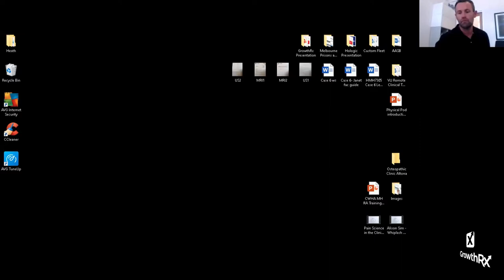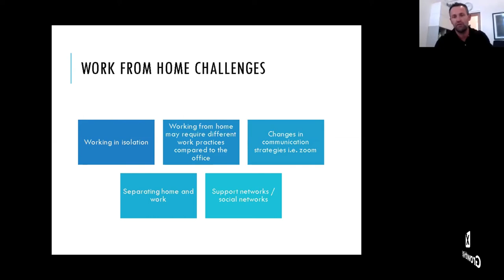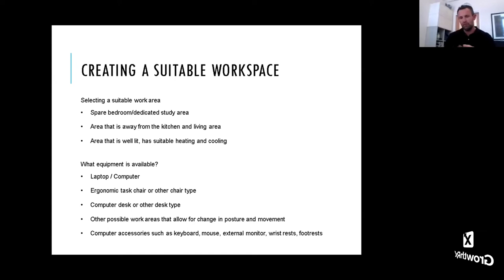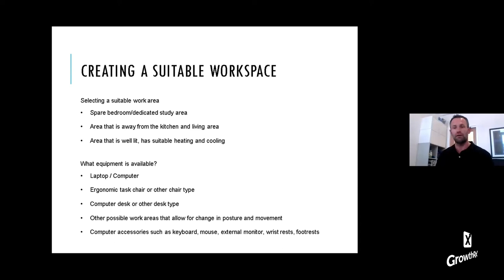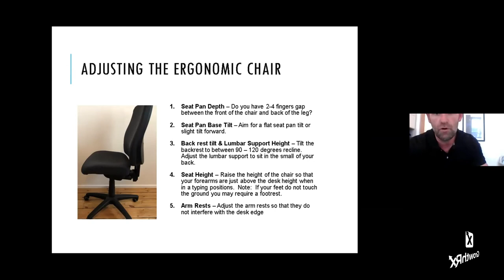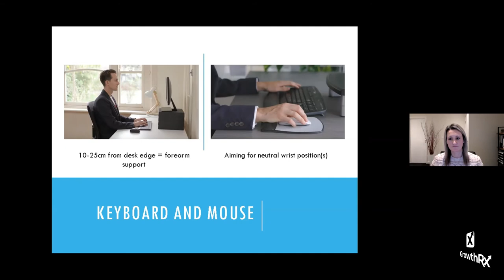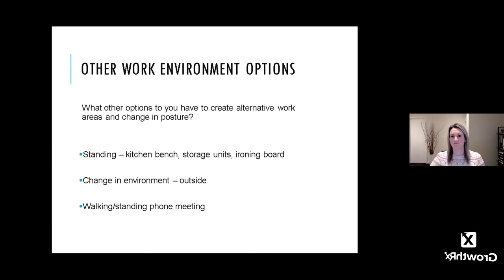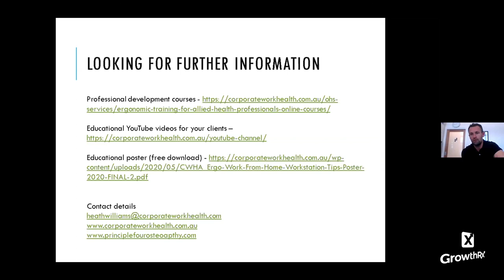Heath Williams - GrowthRx CPD Webinar Series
RECORDING FROM 11 JUNE - EDUCATING YOUR CLIENTS ON HOME OFFICE ERGONOMICS

‘Live @ Lunch’ FREE CPD ‘Leadership Huddles’

Heath Williams - Passionate clinician, osteopath and successful business owner of Principle Four Osteopathy and Corporate Work Health Australia.

Delivering valuable insight for all practitioners ranging from students and new graduates, through to mentors.

Heath will lead discussion on:

➡️ The valuable role of health professionals in supporting patients who are now working from home

➡️ Selecting a suitable work area

➡️ Step by step guide to setting up a work station

➡️ Educating patients on office station injuries and its ongoing challenges

Take home actionable advice to support better communication and practitioner growth.

CPD certificate download available NOW!

       0:00-5:20                   *Intro
       6:28-7:31                   *Educating your clients on home office Ergonomics
       7:32-11:04                 *Working from home challenges
       11:04-12:55               *Risk factors for office based work tasks
       12:58-23:27               *Creating a suitable workspace
       23:28-32:52               *Adjusting the Ergonomic Chair
       33:20-35:15               *Keyboard, Mouse and Monitor(s)
       35:15-36:54               *Sit stand workstation
       36:55-37:16               *Other work environment options
       37:16-38:11               *Movement break ideas
       38:13-39:56               *Requesting an assessment or equipment
       40:44-44:01               *Thoughts Sharing
       44:02-45:08               *Outro